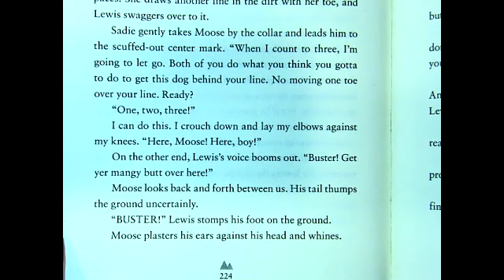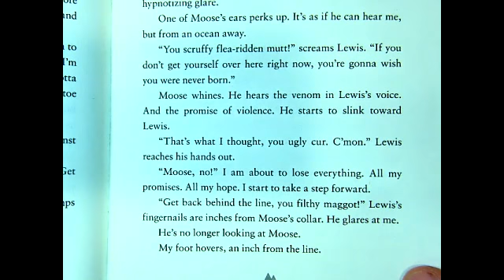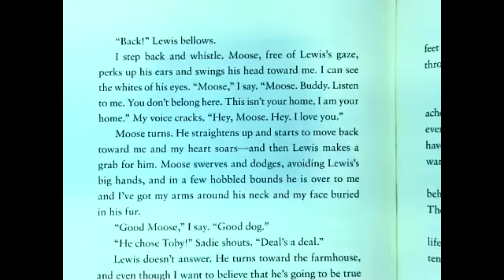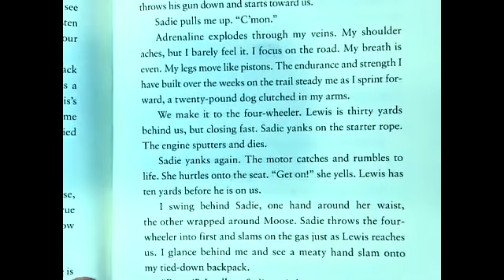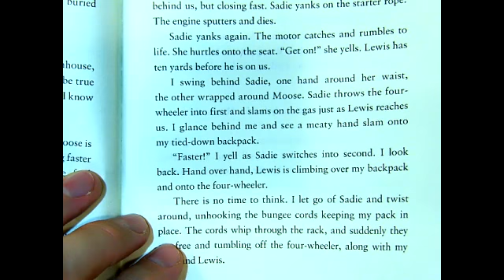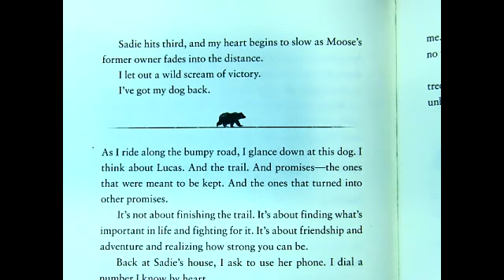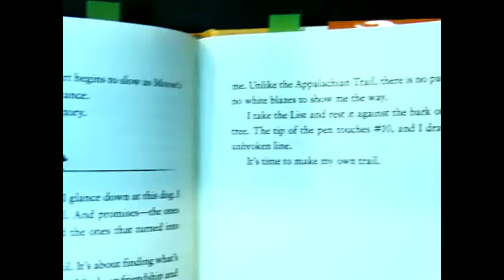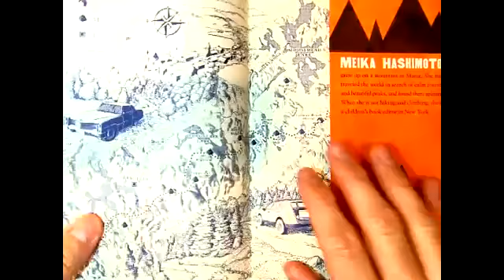The Trail Ch 40